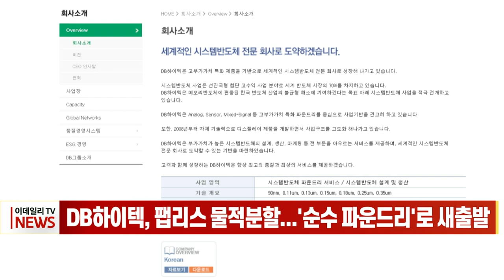DB하이텍, 팹리스 물적분할... '순수 파운드리'로 새출발 (20230308)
DB하이텍이 비주력인 반도체 팹리스(설계)를 자회사로 떼어내고 순수 파운드리(위탁생산) 기업으로 새롭게 출발합니다.

DB하이텍은 어제(7일) 이사회를 열어 반도체 설계사업을 담당하는 브랜드사업부를 분사하는 안건을 주주총회에 부의하기로 의결했습니다.

회사 측은 "최근 IT 시장 침체로 가동률이 빠르게 하락해 실적 우려가 제기되는 상황"이라며 "비주력인 설계사업을 병행하면서 발생한 고객과의 이해 상충 문제를 해결하고 파운드리에 역량을 집중하기로 했다"고 밝혔습니다.

물적분할로 분사되는 신설 법인 사명은 DB팹리스(가칭)로, 분할 기준일은 5월 2일입니다.